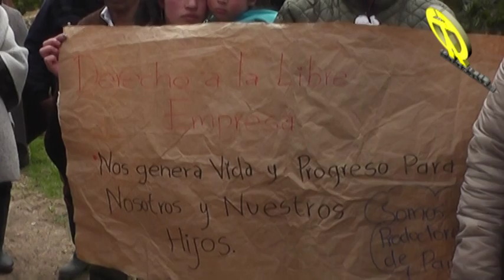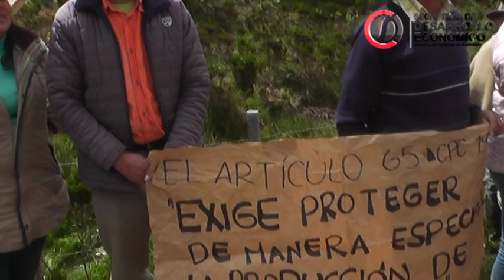6 PAULO ARMANDO PARADA S ACESOR JURIDICO DE CORPONOR PAMPLONA CASO DENUNCIA POR SUPUESTO DAÑO